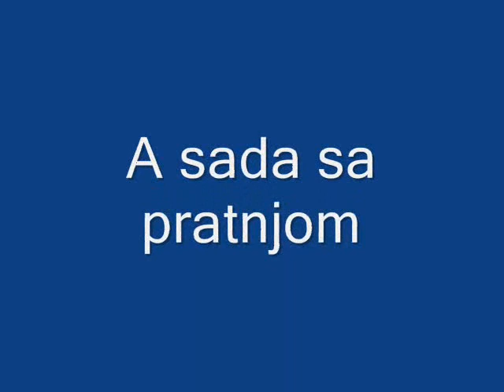Cika Vitino kolo - Vitomir PopovicPop by Dejan Jovancic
jedno lagano lepo  kolce